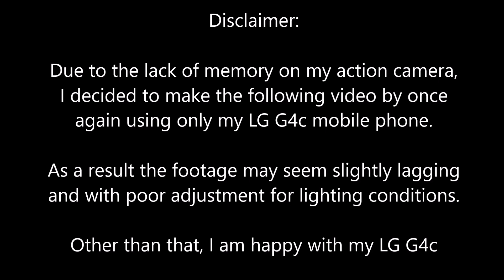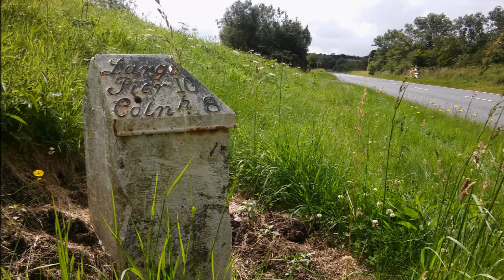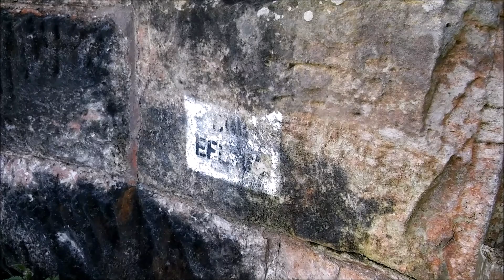Looking for Mount Melville Railway Station